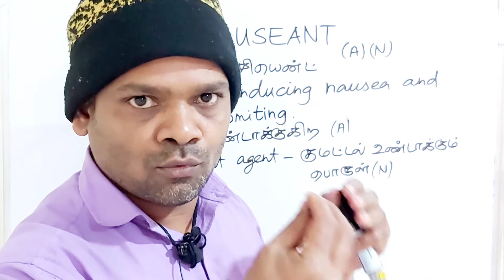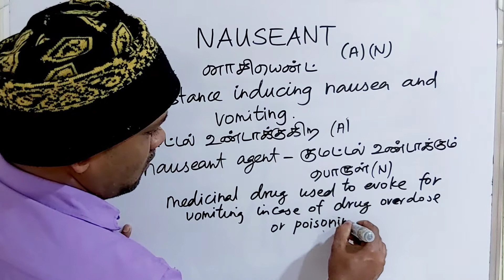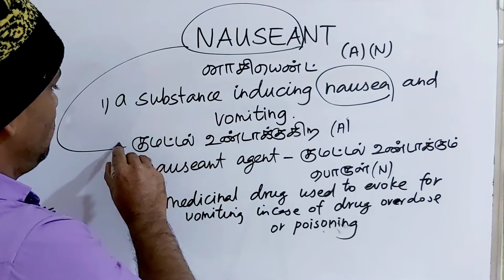NAUSEANT tamil meaning/sasikumar